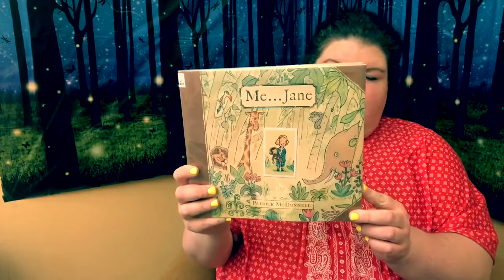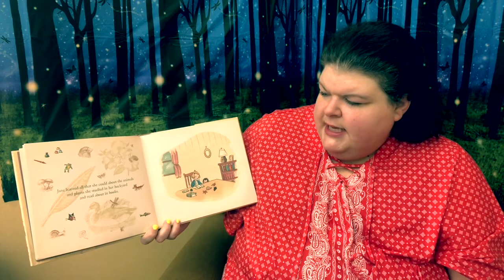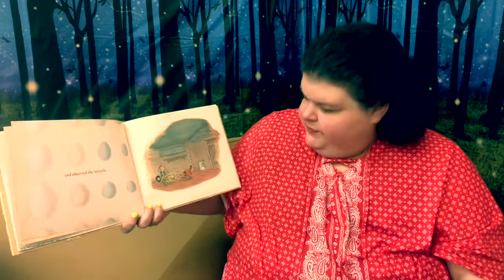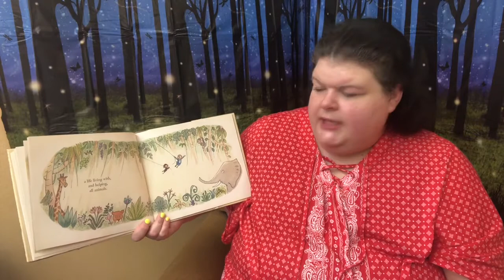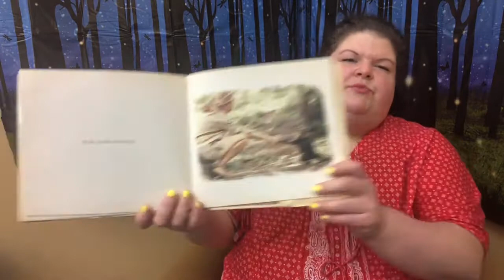Storytime with Miss Jenny 03/27/2021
Miss Jenny from the Flossmoor Public Library reads Me. Jane by Patrick McDonnell